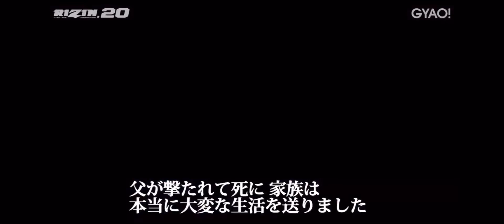ルイス・グスタボ vs. パトリッキー・“ピットブル”・フレイレ 煽りV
RIZIN.20
Luiz Gustavo vs. Patricky Pitbull Freire VTR